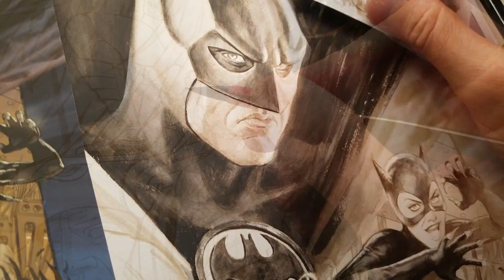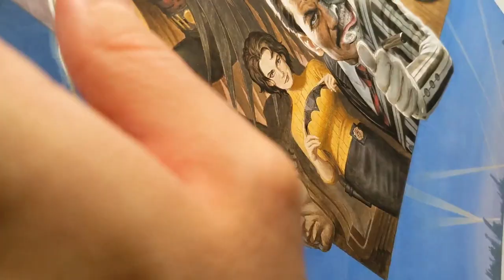Batman '89 Cover Process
Joe Quinones drew it, I painted it. Here we go into some of the thinking and process behind our jam cover for Batman '89 #6.